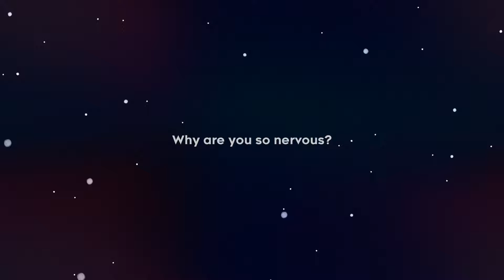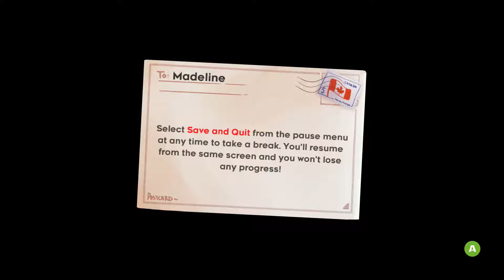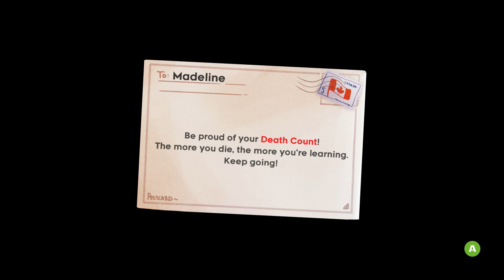Celeste, Xbox One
Celeste was captured using Hauppauge HD PVR 2 Gaming Edition.

You could also copy and paste " purchase Celeste game " onto your search engine.